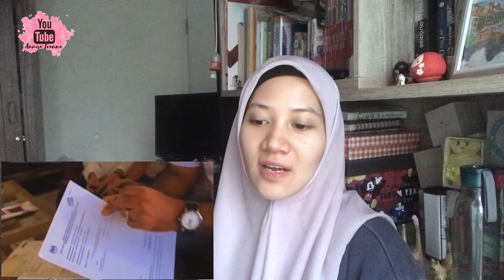DIA JADI WARGA MALAYSIA, SAYA HAPPY PULA !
Hai teman2...
Terimakasih udah nonton video2 di channel aku.. 🥰❤️